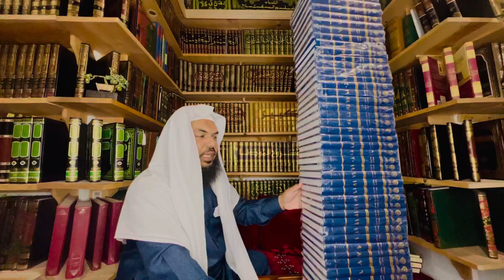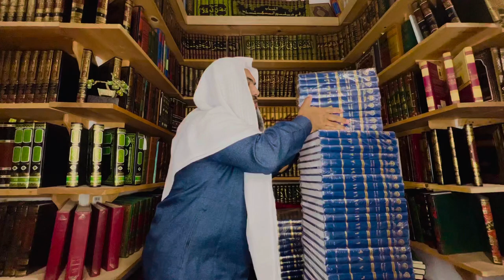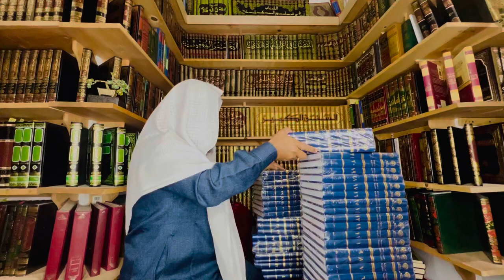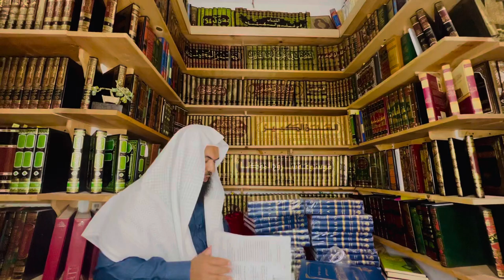MUST WATCH! UNBOXING THE BIGGEST BOOK IN MY LIBRARY!!